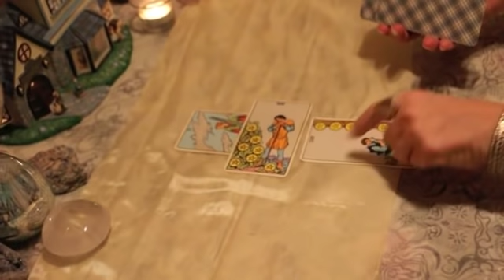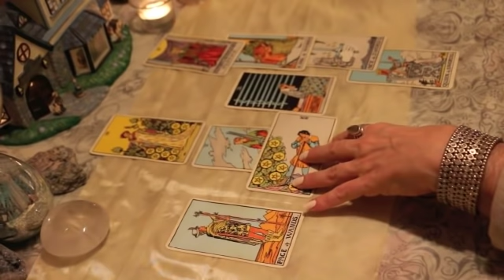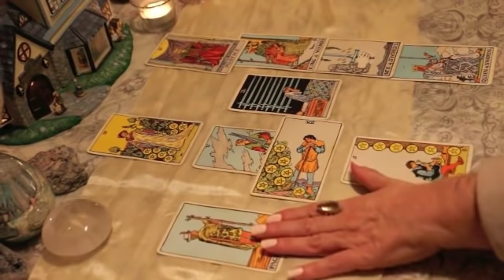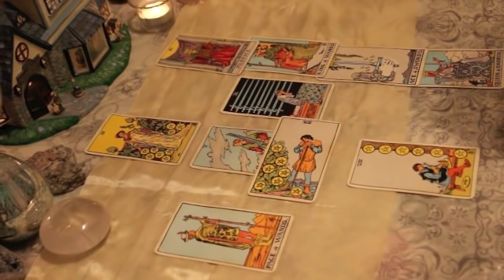Taurus January 2019 Life TarotScope—Moving on to a better life!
Hi Taurus,

Welcome to your January 2019 Life TarotScope…

I am changing the title of my videos to include anything of importance that may come up during the monthly readings—love, career, money, life events!

Have an amazing January and New Year filled with love, joy, and abundance! :)

Namaste,
T